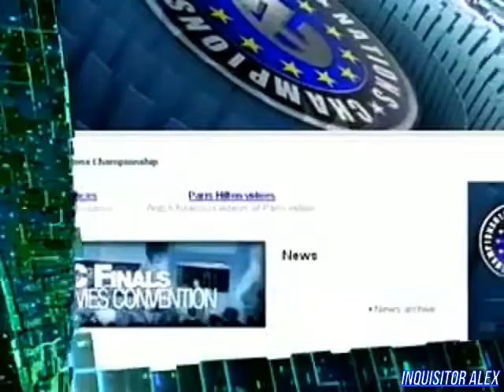10 - Cyber Sport (ТК "7ТВ", 2007 год) 480p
10 - Cyber Sport (ТК "7ТВ", 2007 год) 480p

Новости Киберспорта:
- Ежегодный эвент "Quakecon" в США в этом году вновь распахнет свои двери;
- 4-й гранд-финал европейского чемпионата наций пройдет в августе в Лейпциге;
- Компания GSC Game World анонсировала "S.T.A.L.K.E.R.: Чистое небо";
- В конце мая в рамках 3-го сезона NGL-One состоялся матч по Counter-Strike между mousesports и x6tence.

Школа Виртуального спорта:
- Баланс расходов в Counter-Strike: Source

Новейшие киберспортивные девайсы:
- Defender Challenge Turbo GT;
- A4Tech KB-28G;
- Defender Game Racer Wireless;
- Genius MaxFighter F-31U Vibration.

Турнир:
- Матч между TRAP (Москва) - Seven.pro (Орел)
Карта: de_train
Итоговый счет: ...
Над передачей работали:

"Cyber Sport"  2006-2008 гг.